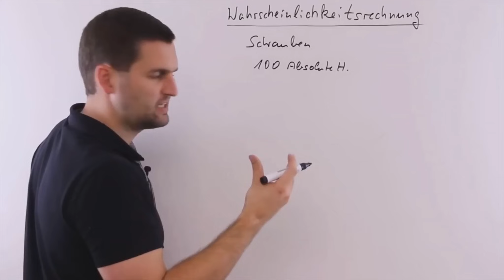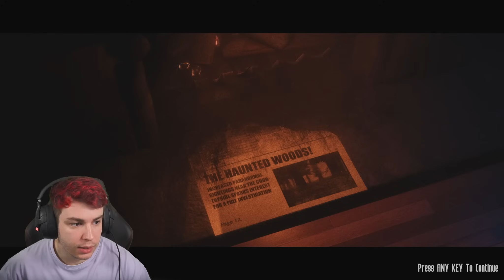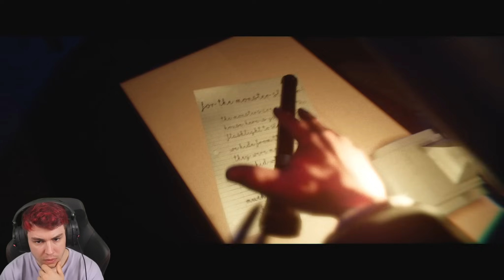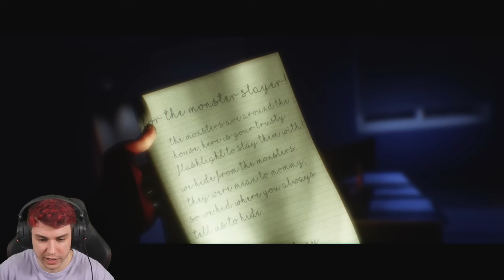Es war so KRANK knapp 😰 | The Joy of Creation: Story Mode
Ah | The Joy of Creation: Story Mode (2022) Horror Game mit Sev